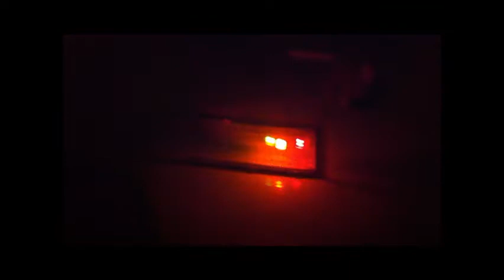חוג מדע ואלקטרוניקה - אבשלום קהתי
חוג מדע ואלקטרוניקה
למדנו על טכנולוגיה בשפה פשוטה פיתחנו חוש יצירתי וטכנולוגי.
ביצענו ניסויים מדליקים ומחכימים בכימיה ופיזיקה.
חידדנו חוש טכנאות ותיקננו יחד צעצועים ומכשירים מקולקלים שהביאו הילדים.
למדנו חומר תיאורטי ומעשי בנושא חשמל ואלקטרוניקה.
התבוננו בעקרון הפעולה של מכשירים מחיי היום יום.
שאפתי להתאים את הניסויים והיצירות לחגי ישראל.
וקשרנו ת'עניינים למידות טובות ואמונה
  מנחה , אבשלום קהתי, איש יהודי מארץ ישראל, עוסק בפיתוח מוצרי אלקטרוניקה.